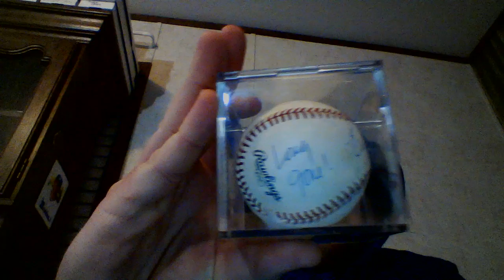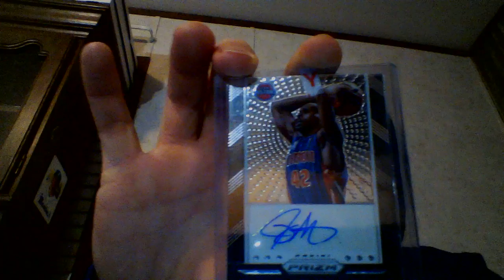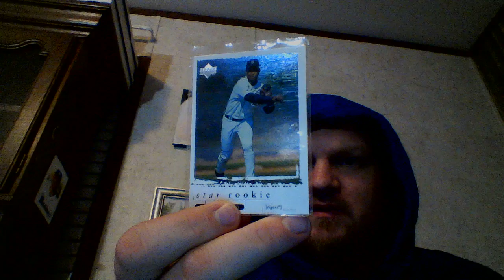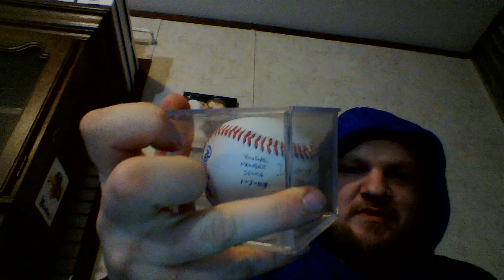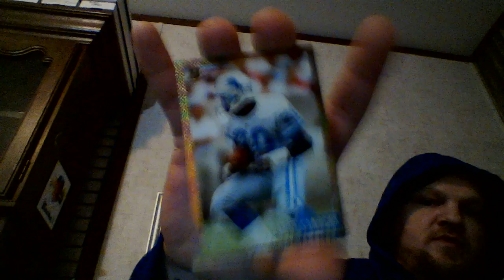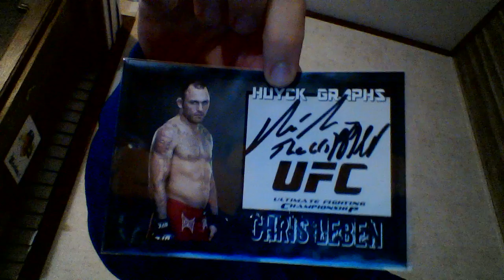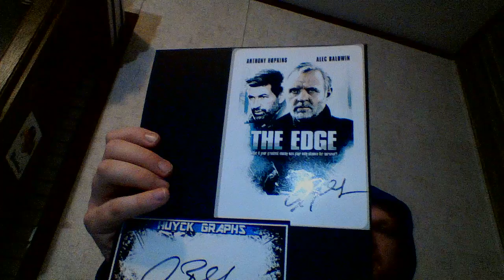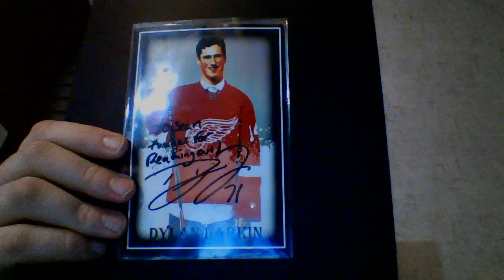CardCutter23, Griffeyman, Calebs Cards, Den1013, TTMs, wax and anything else you can think of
Thank you to Griffeyman 2430, CardCutter23, Calebs Cards and Amish Den (Den1013)